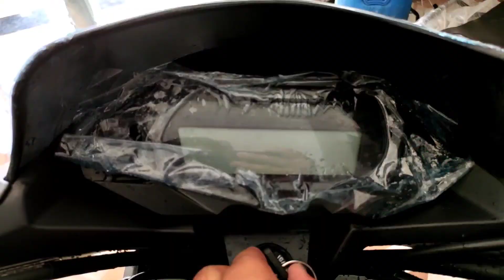New Bike And Gungun Ka Birthday ☺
Sorry Doston Date Thoda Gadbad Hoyi hai hai..
Yeh Vlog 24 july 2021 ka Hai...
Files currupt hone ki wajah se itna late upload hua hai...

Hello Friends Welcome To My Another Vlog..
New Bike And Gungun Ka birthday 😊 • Honda Sp 125 Bike 2021 Vlog